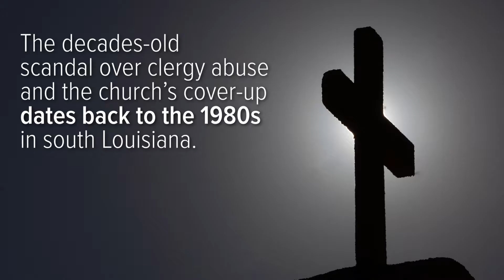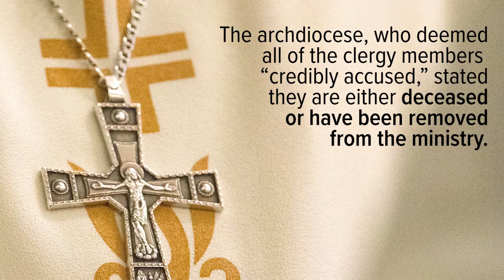57 clergy 'credibly accused' of abuse in the New Orleans area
Last week, the Archdiocese of New Orleans published a list naming 57 members of the clergy that have been accused of engaging in the sexual abuse of children in southern Louisiana.